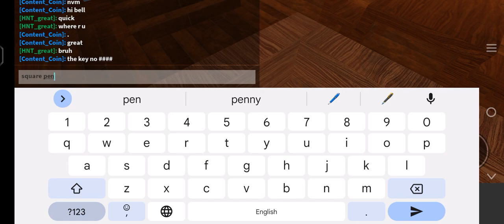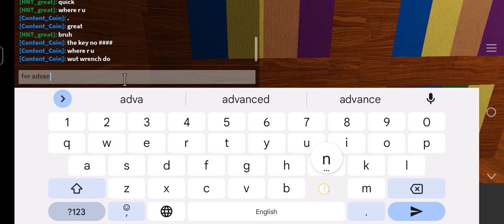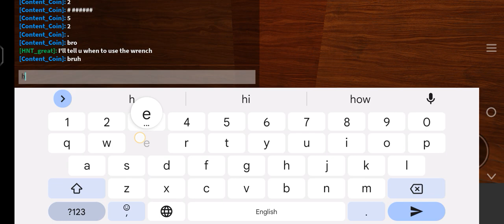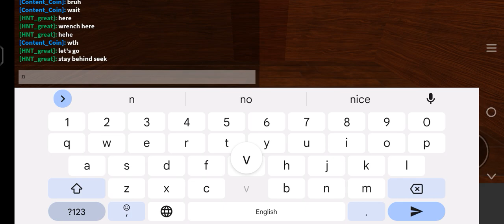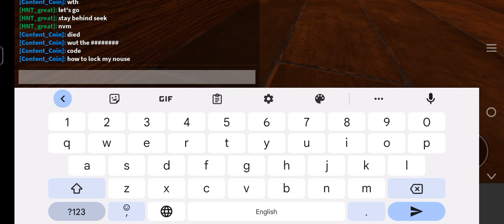Me playing doors but bad with content_coin. (Caution boring)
@content_coin3892 for playing with Me